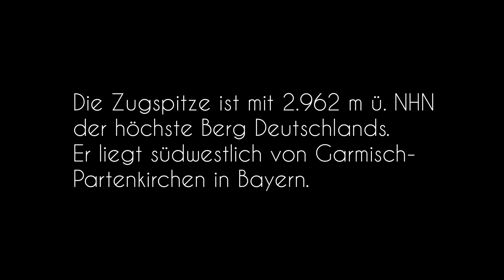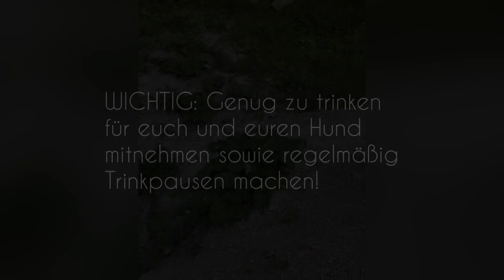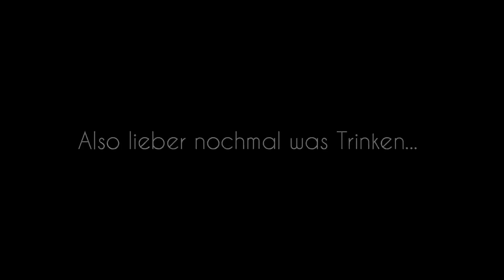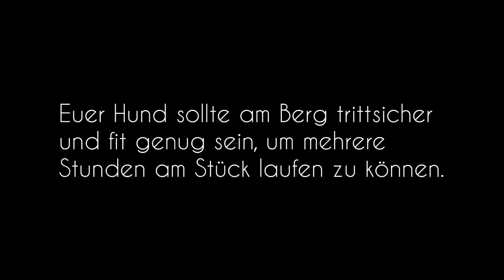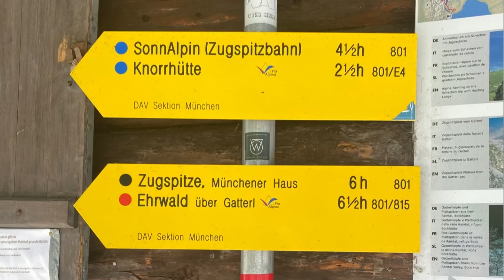WANDERUNG MIT HUND AUF DIE ZUGSPITZE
Vom Skistadion in Garmisch-Partenkirchen auf das Zugspitzblatt: 21km, 1.500 hm, 7h.